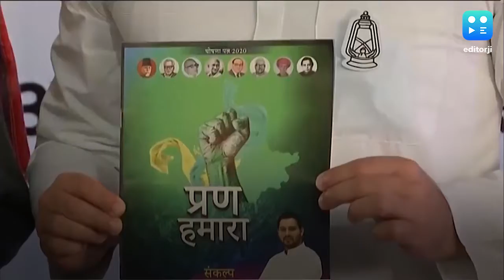Tejashwi Yadav releases RJD manifesto, promises 10 lakh govt jobs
Rashtriya Janata Dal leader Tejashwi Yadav, who is the chief ministerial candidate of Mahagathbandhan, released the party’s election manifesto on Saturday as battle heats up in Bihar ahead of the assembly polls. Releasing the manifesto, Tejashwi promised 10 lakh government jobs.